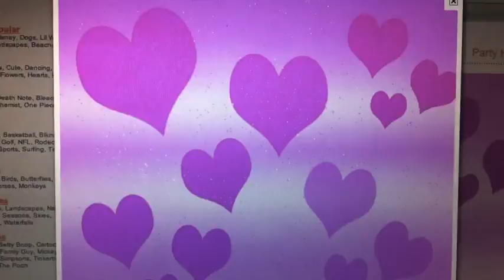lps finnaly falling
so it took me a long time to do this!